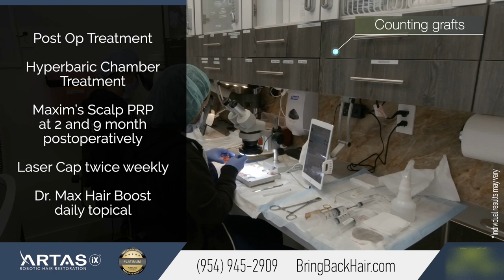Artas iX Robotic Hair Transplant Results (9 months Post-Op)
Based out of Ft. Lauderdale, Florida, Hair By Dr. Max, Restoration Center
has served as not only the premier hair restoration clinic in all Florida, but also as an ARTAS® Teaching/Training Center. This has seen many new and veteran hair experts/ surgeons come to Maxim Medical to be introduced to the cutting-edge technology that is ARTAS®. With the guidance of Dr. Maxim Chumak, it is our goal to make sure all the doctors who come to Hair By Dr. Max, Restoration Center leave with the perfected capabilities and confidence to bring these teachings to their practice.

The road to having a fuller head of hair is a lengthy process. Hair growth after a transplant won’t start until a few months after the procedure, while the final result may take up to two years.

Whether hair loss is new to you, or you have struggled with it for years, we at Hair By Dr. Max, Restoration Center have the answers and expertise to help!